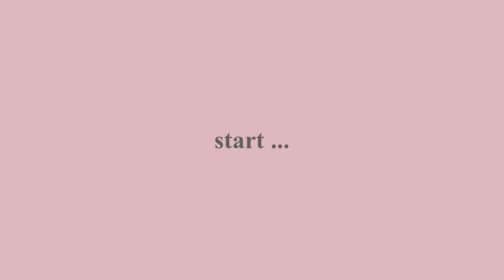コスメ | My Best Cosme -アイシャドウ-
私なりの2020年上半期
ベストコスメをゆる〜〜く紹介します。

まずは、アイシャドウ編から！！

＠raccoondog8989

動画作成：VLLO